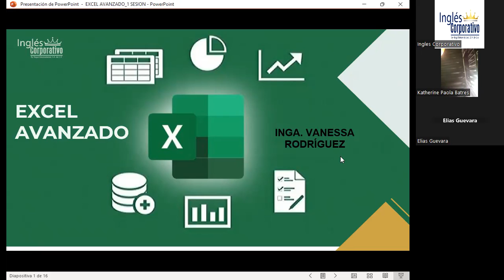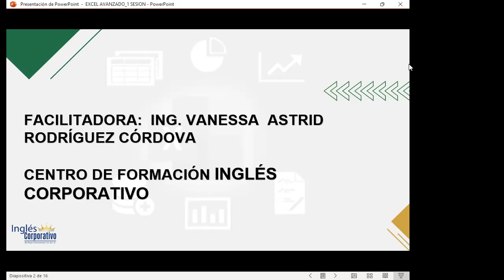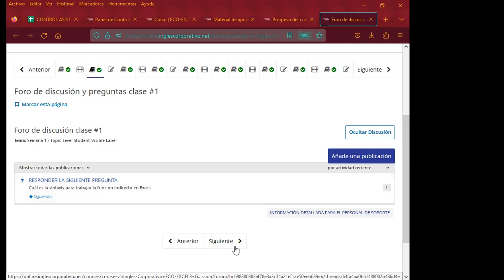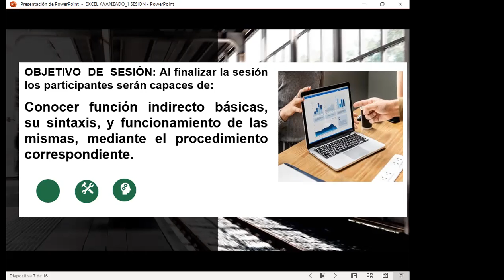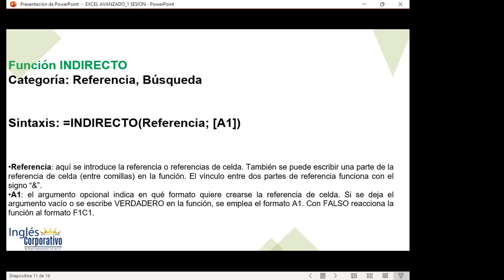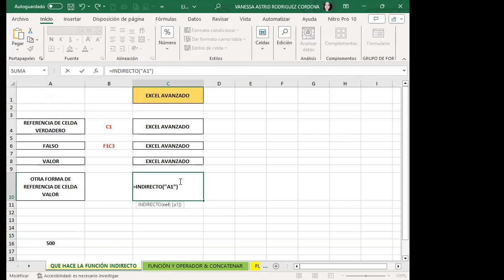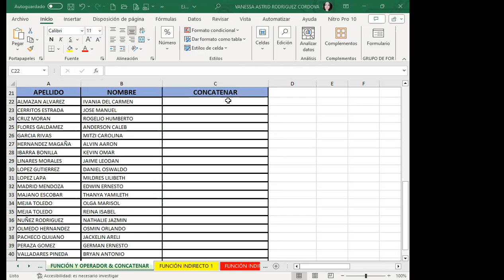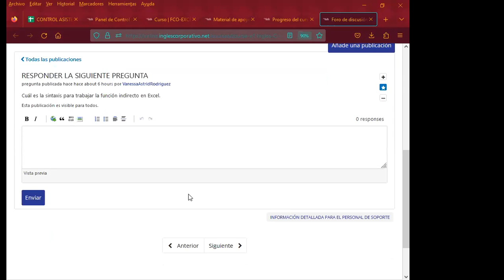Sesión01-07-09-23-IC29811-0025-2023-Rodríguez-Conoce la función indirecto